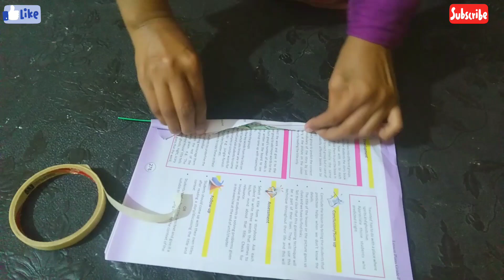How to Make Artificial Tree for Home decor||with thread ||miniture||decoration ideas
how to make,tree
how to make a tree
how to make paper tree
how to,how to make tree
how to make wire tree
how to make a pine tree
how to make a wire tree
how to make a fir tree
how to make a spruce tree
how to make banyan tree
how to make a sakura tree
how to make a confir tree
how to make a diorama tree
wire tree
how to make miniature wire tree